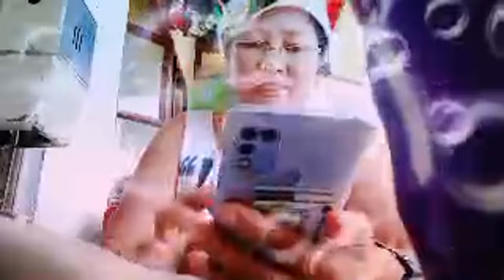Highlight 57:01 - 1:01:58 from 97.🎄Live po tayo...@Mommy ko